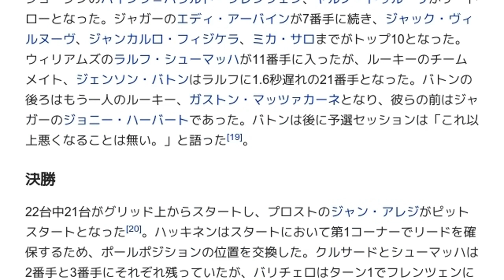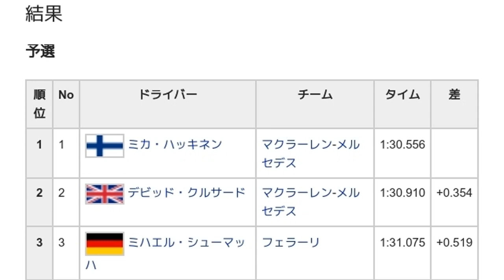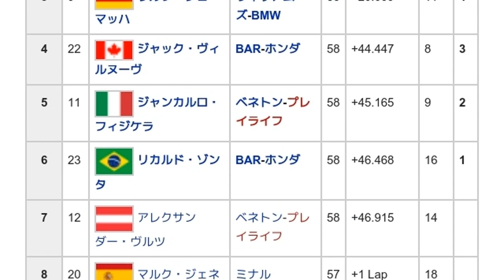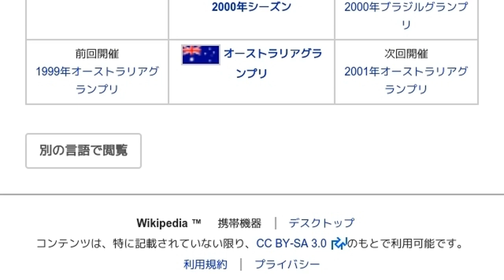「2000年オーストラリアグランプリ」とは ウィキ動画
ウィキを動画で読む「2000年オーストラリアグランプリ」のウィキ動画です。